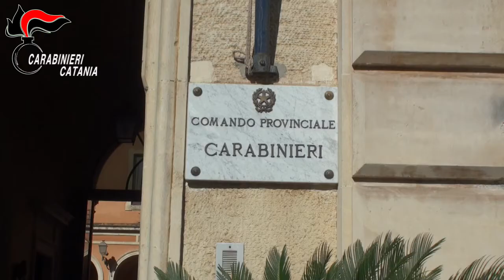ARMI E DROGA LUPI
. Nella medesima unità abitativa, esattamente in camera da letto, i carabinieri hanno rinvenuto e sequestrato 5 Kg circa di marijuana, 2.039 pastiglie di ecstasy, 8 grammi circa di cocaina, 25 circa grammi di hashish, 70 grammi circa di Ketamina -  sostanze conservate soprattutto all’interno di valige e borsoni – tutto il materiale occorrente al taglio e il confezionamento delle droghe, diversi block notes con indicati nomi e cifre riferiti al giro d’affari.